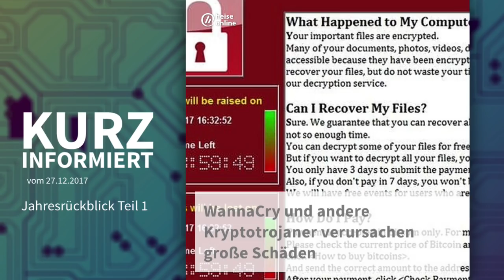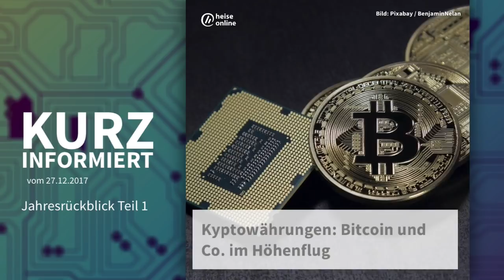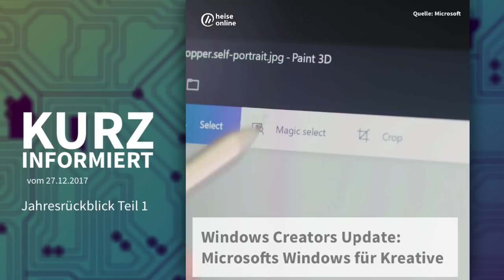Kurz informiert vom 27.12.2017: Jahresrückblick 2017 Teil 1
Heise online News mit dem ersten Teil unseres Jahresrückblicks 2017.